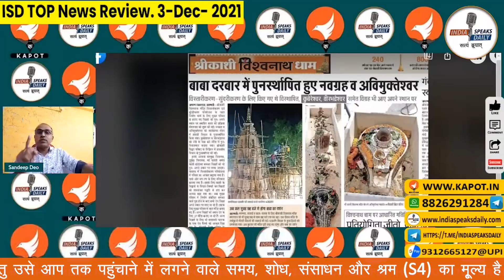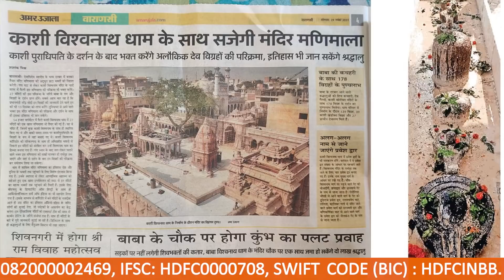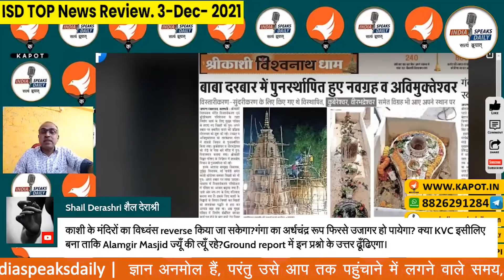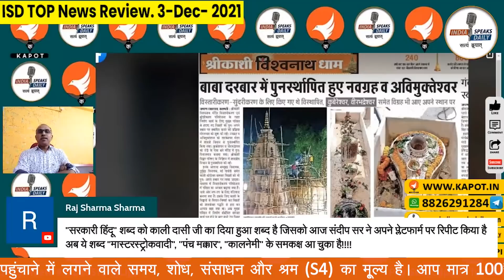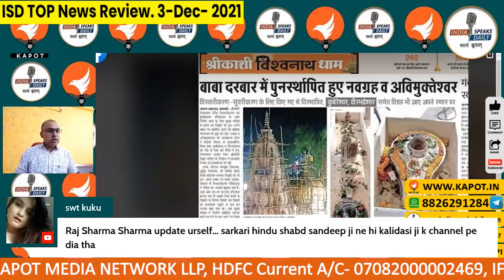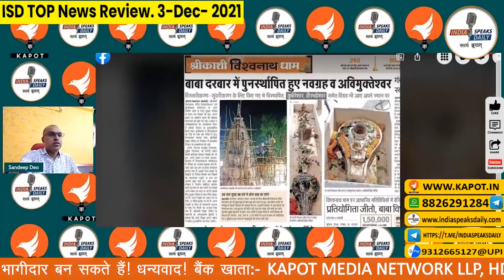काशी कॉरिडोर में उखाड़े विग्रहों को स्थापित करने की प्रक्रिया आरंभ! kashi vishwanath corridor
Bank A/C detail:

IFSC: HDFC0000708
BRANCH: GR.FL, DCM Building 16, Barakhamba Road, New Delhi- 110001
SWIFT CODE (BIC) : HDFCINBB